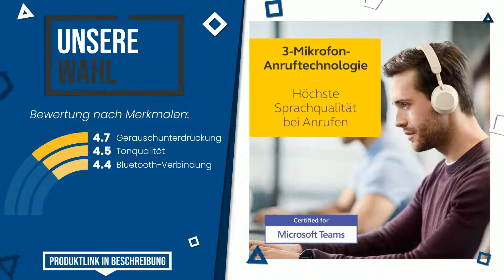Office-Headsets mit bluetooth - Top 3 - (BesteAngebote)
📣 'Office-Headsets mit bluetooth'-Links in diesem Video:

✅ UNSERE WAHL: Jabra Evolve2 65 Wireless PC Headset – Noise Cancelling Micr...

✅ DIE EXKLUSIVSTEN: Jabra Evolve2 65 Wireless PC Headset mit Ladestation – Noise...

✅ DAS MEISTGEWÄHLTE: Jabra Evolve2 65 Wireless PC Headset – Noise Cancelling UC Z...

Index:
00:00 - Intro
00:05 - Jabra Evolve2 65 Wireless PC Headset – Noise Cancelling Micr...
00:26 - Jabra Evolve2 65 Wireless PC Headset mit Ladestation – Noise...
00:51 - Jabra Evolve2 65 Wireless PC Headset – Noise Cancelling UC Z...